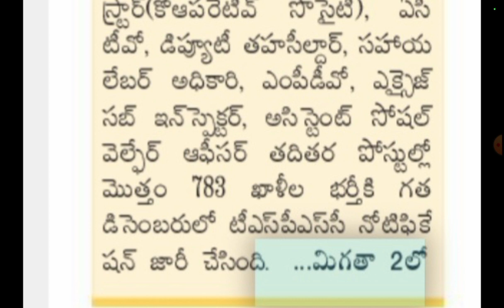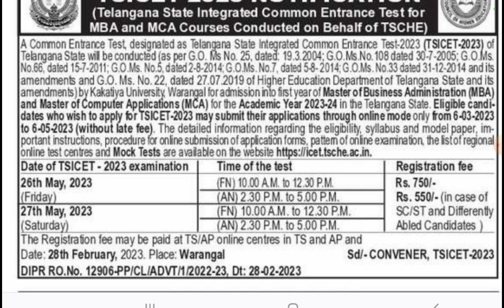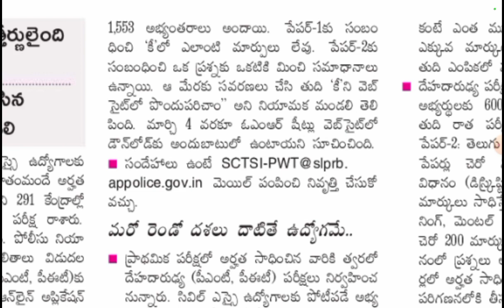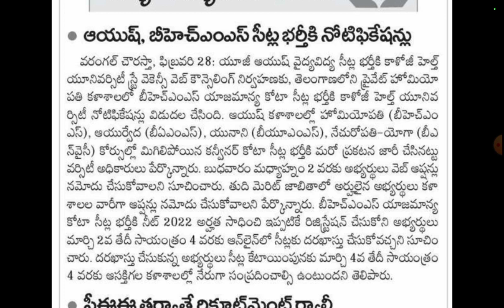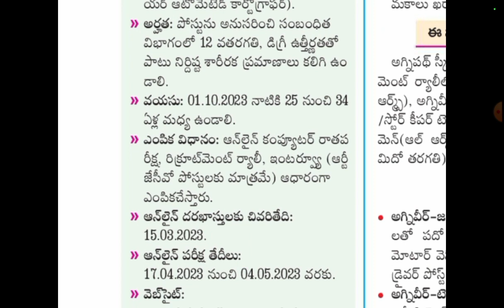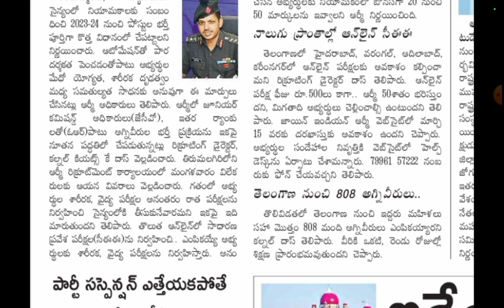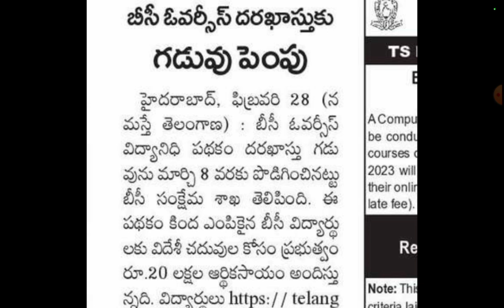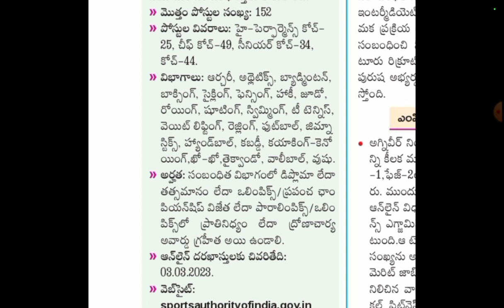గ్రూప్ 2 పరిక్ష తేదీలు |TS -ICET నోటిఫికేషన్ | ఎంసెట్ నోటిఫికేషన్ | AP -SI రిజల్ట్స్|education NEWS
TSPSC Group 2 Exam dates released and the dates are in the month of August 2023.

Eamcet detailed Notification released by JNTUH and a seperate video was made for the details and the link was given below.

TS ICET, ECET, LAWCET Schedule released.

Recruitment process has changed in Indian Army. Earlier the recruitment starts by PMT and PET then examination. Now the process is 1st online exam and after that physical measurement test.

AP SI results declared by Police recruitment of ANdhra Pradesh.

Scholarships and Educational loans are providing to BC students who like to pursue higher education in Overseas.

Eamcet Important Videos

IIT-JEE Important Videos

Notifications
Eamcet Notification